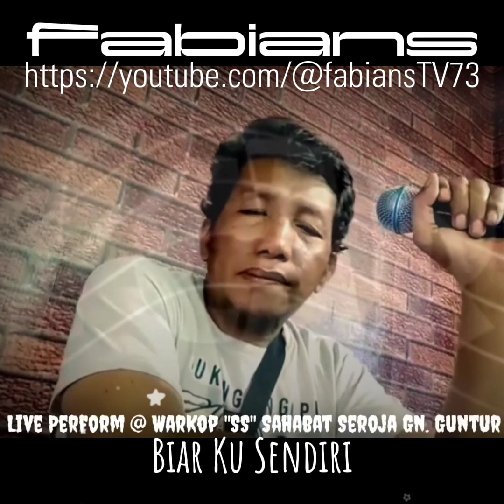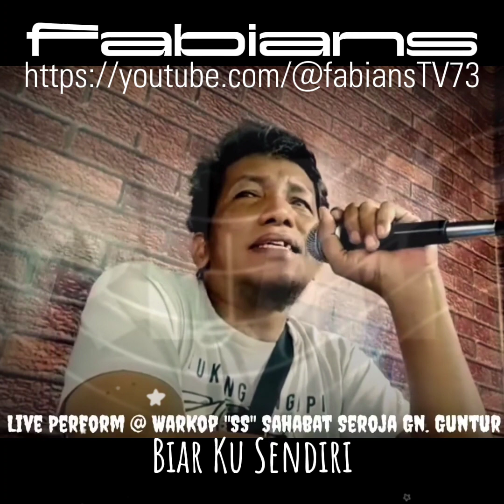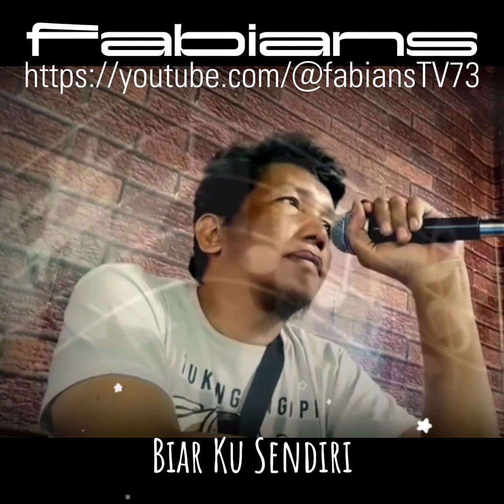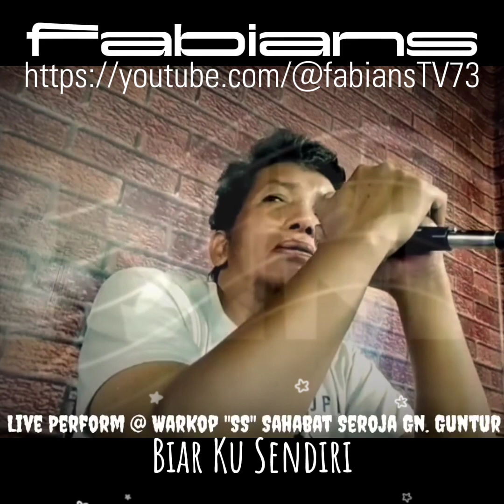Biar Ku Sendiri @ WarKop SS Sahabat Seroja Balikpapan